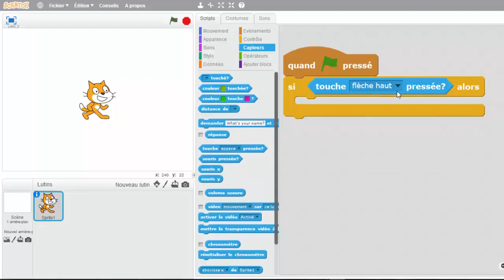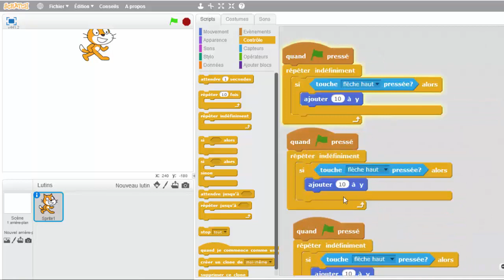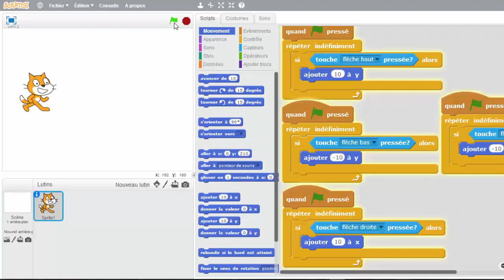SCRATCH Déplacer le lutin avec les flèches 2